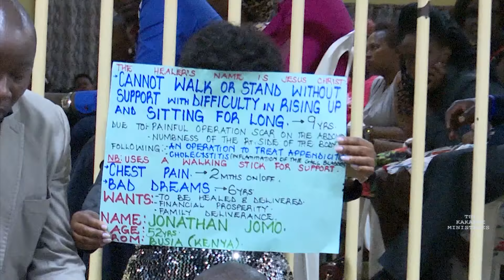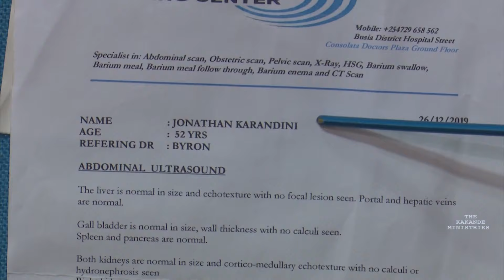No sickness Jesus Christ cannot cure.